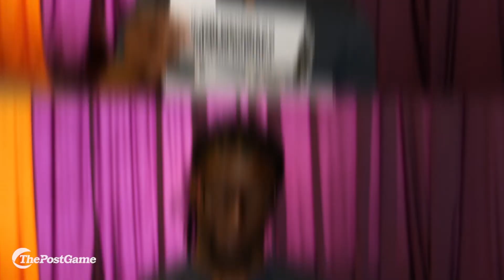Selfie Interview: Desmond Trufant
Atlanta Flacons cornerback Desmond Trufant gives you some fun nuggets about his personality including his favorite breakfast cereal, wrestler and what he would he would do for a living if he didn't play football.